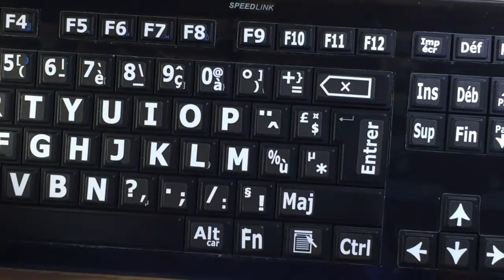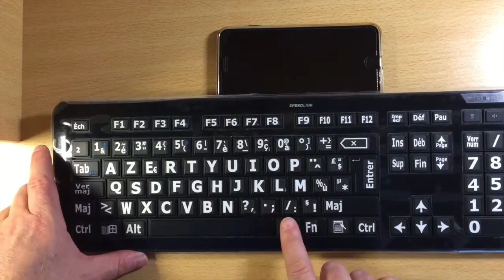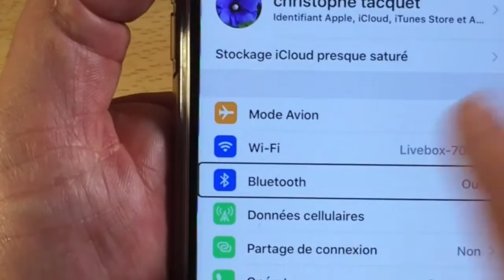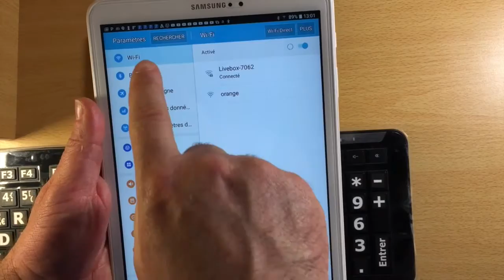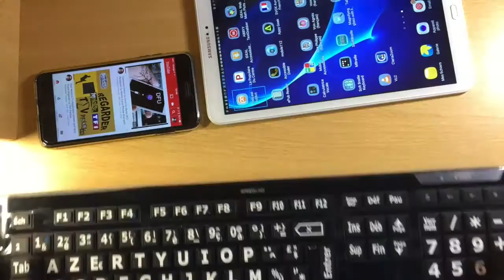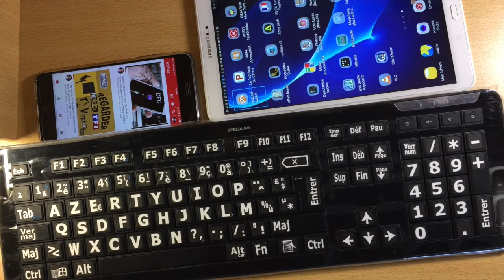Clavier Bluetooth Multi-Fonctions Athera Androïd Windows iOS Connecter 5 Appareils Très Simplement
Bonjour à tous voici un clavier super efficace connecter 5 appareils en même temps et sauter de l'un à l'autre super simple un raccourcis clavier vous permet de sauter d'un iPhone iPad iPod touch ou d'un Smartphone Android, Windows IOS très simplement en quelques secondes clavier muni de son pavé numérique vous allez gérer vos Tablettes Smartphones sans problème merci d'avoir regardé cette vidéo et pensez bien à vous abonner à la chaîne.